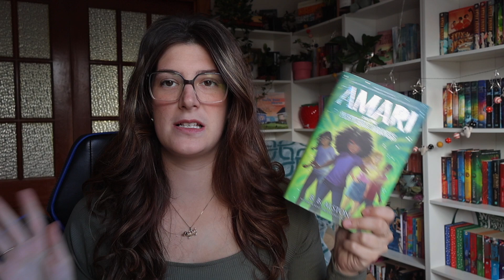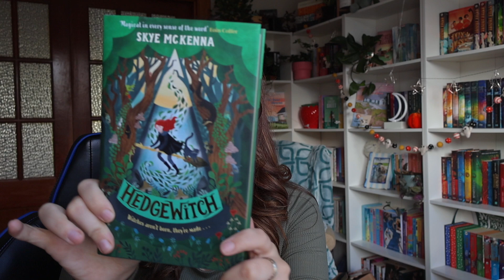READ-A-THON ANNOUNCEMENT+TBR // NOVEMBER 2024// EVERBLOOM ACADEMY CATCH UP & NEW PROMPTS 🌱 / year 1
This video is an announcement video for my two week long catch up read-a-thon Everbloom Academy. This read-a-thon will be going from November 10th-23rd 2024 and is based off my favourite middle grade books (Amari and the Night Brothers, Nevermoor, etc.)

This read-a-thon is inspired by magical school "vibes" and everyone who participates must complete the 5 basic classes, as well as decide on one of three departments to join (for further information please watch video, or consult google doc).

THE PROMPTS:

BASIC CLASSES (everyone must complete)
Arcane Ethics:
A book that teaches you a lesson OR a book ft good vs evil

Geography of Everbloom Academy:
Book with a map OR travel words

History of Magic:
Book featuring Magic

Ancient Languages:
Translated book OR book with 5 words or more in title

Magibotony:
A book with plants featured

Electives (chose at least 1):
Musicraft:
read a book featuring music

Unicorn and Dragon Riding:
book featuring a dragon or unicorn

Study of basic elements:
read a book featuring either water, fire, earth or air

Healing 101:
a book with a healing plot line or a character that is a healer (includes nurses, doctors etc)

Department of Half Truths and Full Cover Ups:
Stealh, Evasion and Concealment:
Dark Academia OR books with word like secret or cheat OR book with secret society

Department of Magical Studies:
Communicating with Nature:
A book featuring nature OR talking animals

Department of Supernatural Investigation:
Amateur Surveillance:
Book with thief or spy OR mystery/thriller

HALL PASS (EXTRA FUN!!)
*Hall pass complete 2 of these prompts to get a hall pass for upcoming semesters*max 2 passes can be achieved during round

School planner: read a book that fulfills one of your 2024 reading goals

Holidays at Everbloom: read a Christmas or holiday themed book

Professor Meag: read any book I have given 5 stars or is a recommendation of mine

Hitting the books: read a book over 500 pages

Campus Trees: read a book cover with red, yellow or orange on the cover

navigate this video:
introduction 0:00
new prompts (hall pass) 4:05
my tbr 9:08